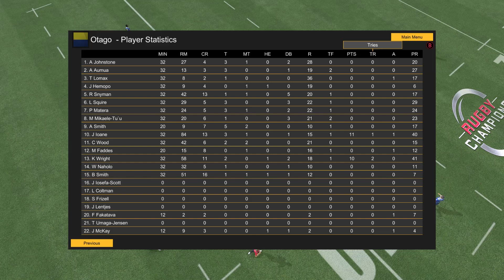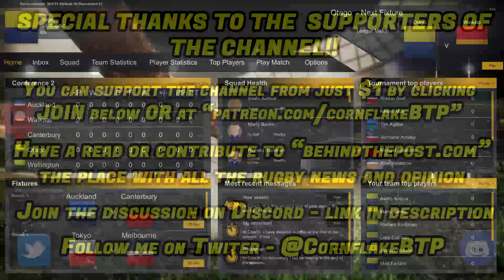SUPER RUGBY FINAL! - Highlanders Career S3 #20 - Rugby Champions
Its Season Three with the Highlanders in Super Rugby after being crowned champions in season two, we are out to defend our crown on Rugby Champions!

Rugby Champions has had a huge new update that we will be using for this season, I hope you all enjoy! Leave your thoughts and ideas below!